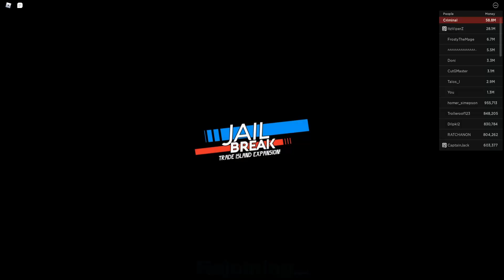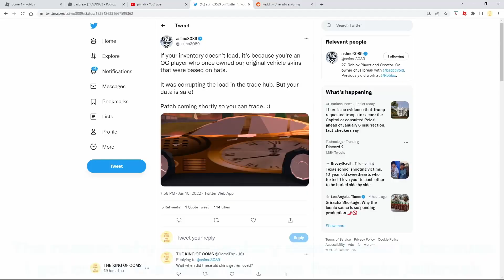The Trading Update Is Here! (Roblox Jailbreak)